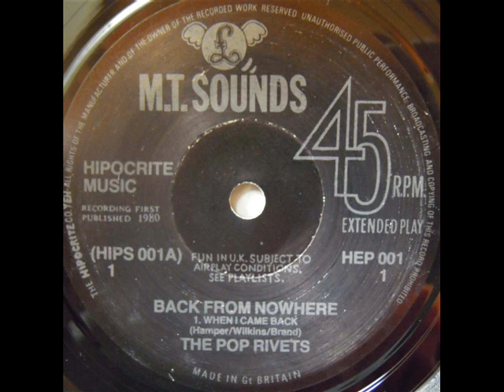Pop Rivets - 1.When I Came Back